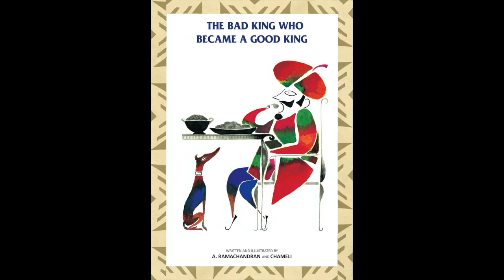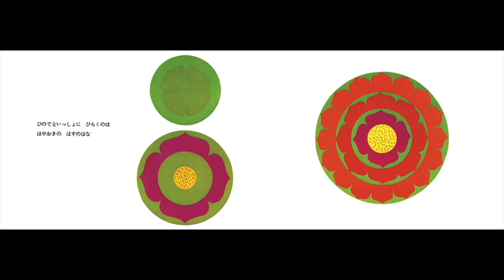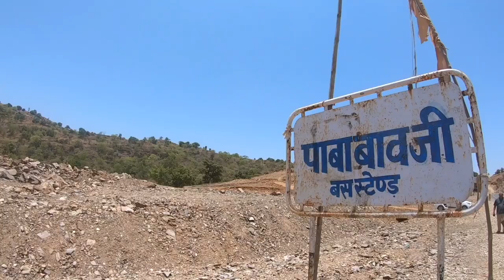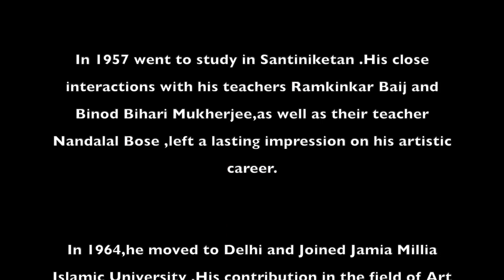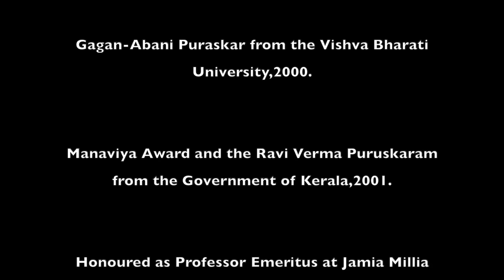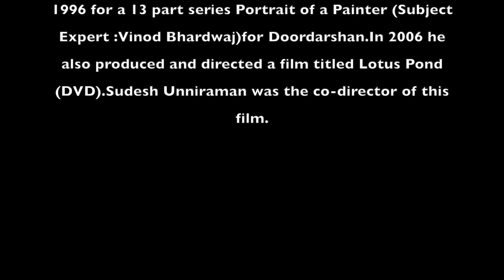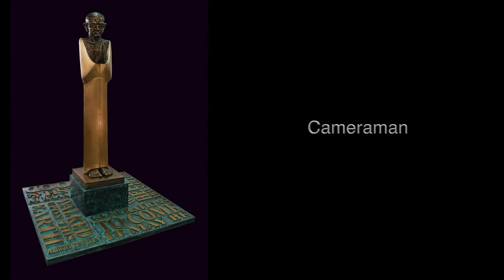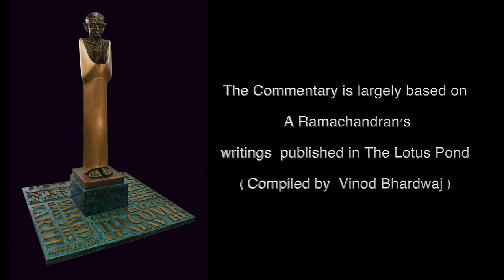A Ramachandran Film